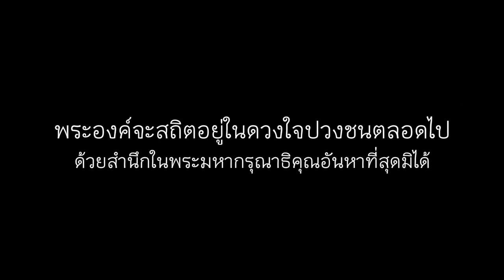วาดในหลวงรัชกาลที่ 9 2020-05 รูปที่ 5 PORTRAIT